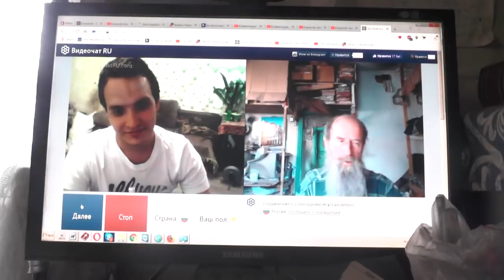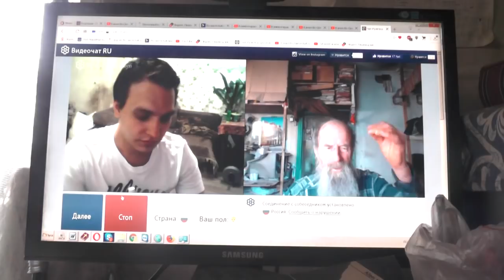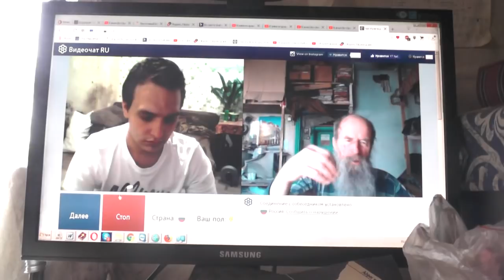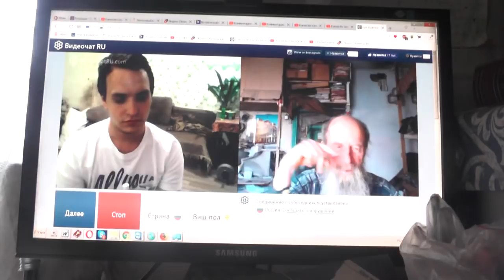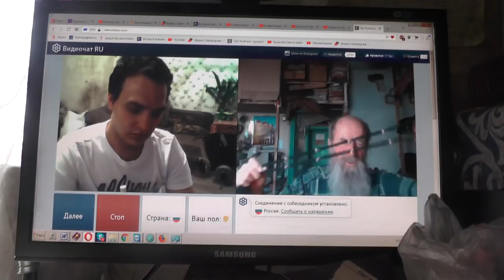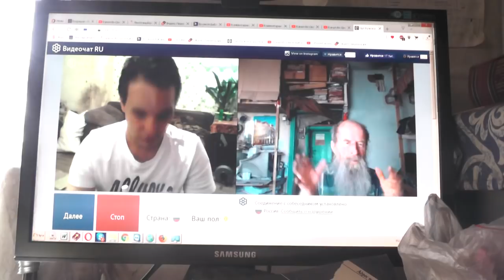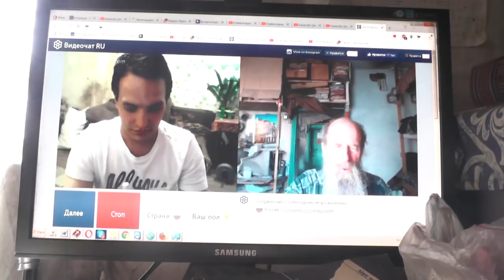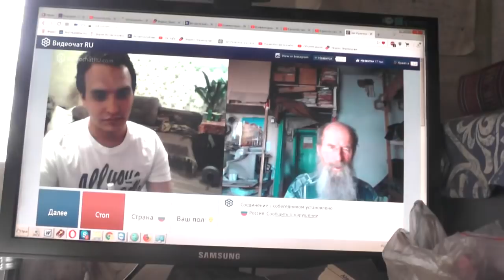№224. Мих. 7:4 Лучший из них, как терн, и …хуже колючей изгороди, 29 Май. 2019